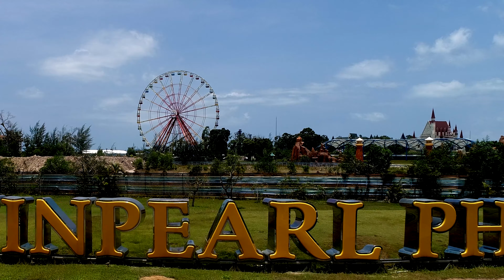VINPEARL PHÚ QUỐC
Dương Đông là thị trấn trung tâm Phú Quốc , nay còn có nghỉ dưởng , vui chơi giải trí Vinpearl . Phú Quốc phát trển cực nhanh xứng danh là hòn đảo ngọc của Việt Nam.